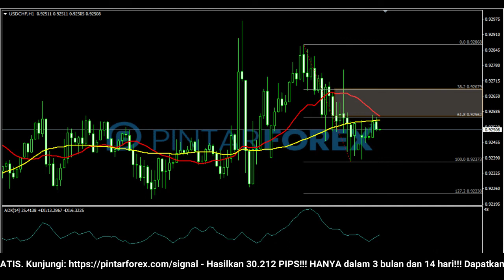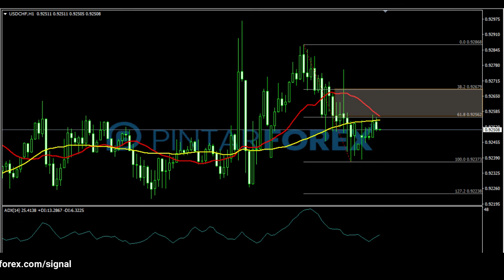🔴 LIVE: Analisa Forex Hari Ini 14 Februari 2022 USD-CHF Bearish; Apakah Akan Melanjut ?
"Analisa Forex Hari Ini 14 Februari 2022 USD-CHF Bearish; Apakah Akan Melanjut ?